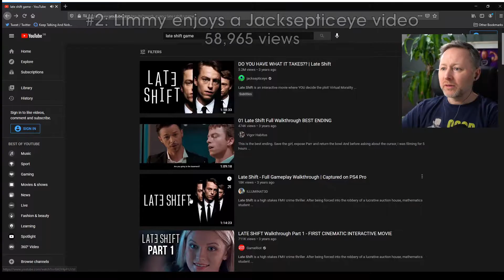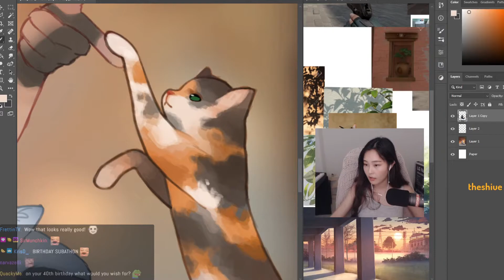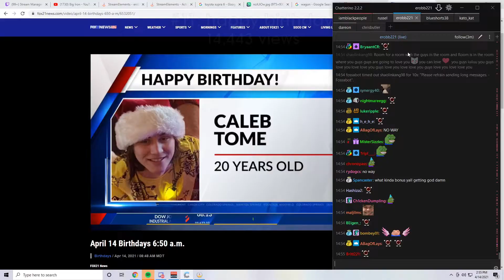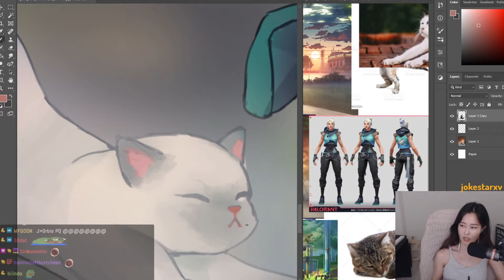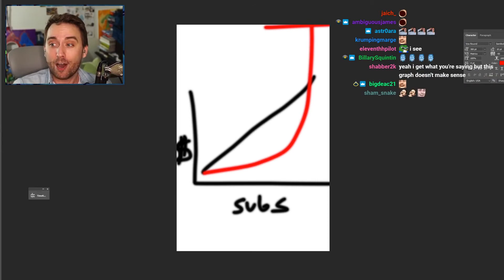After a month of nearly constant streaming, Ludwig's subathon ends | Livestream Fails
A compilation of the best livestream fails clips of the day, including ludwig, Limmy, 허콩 and many other streamers.